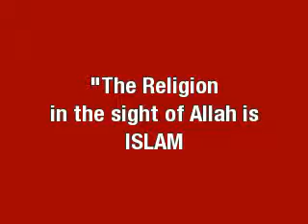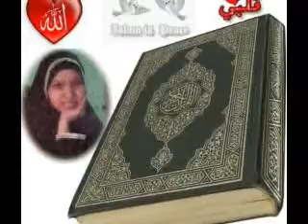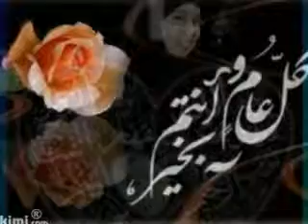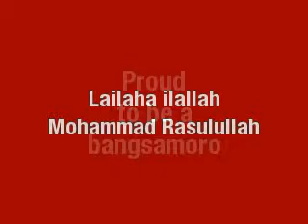Bangsamoro Ako.flv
Proud to be a Bangsamoro =))
Assallamo Allaikom.